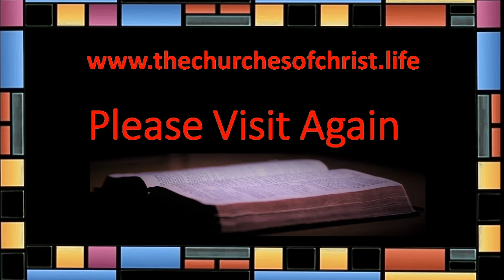Wednesday at Bear Branch: 11-30-2022.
Wednesday at Bear Branch: 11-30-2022. The Four-Fold Gospel.